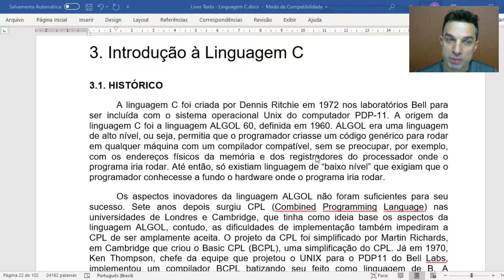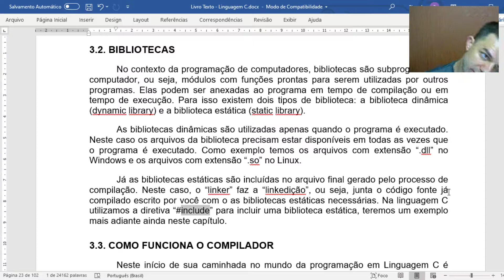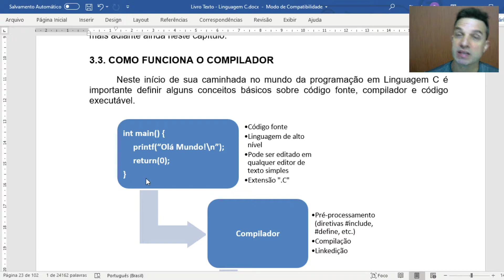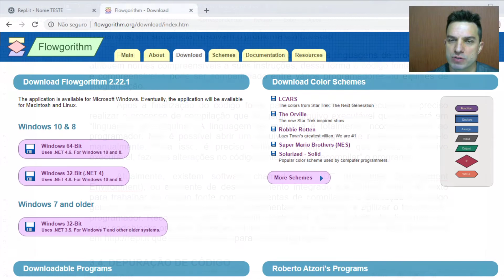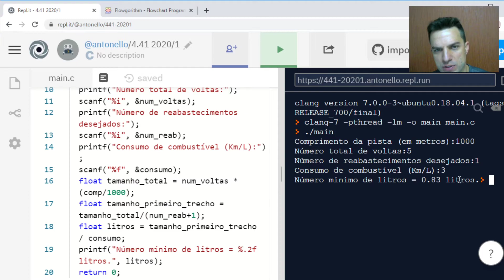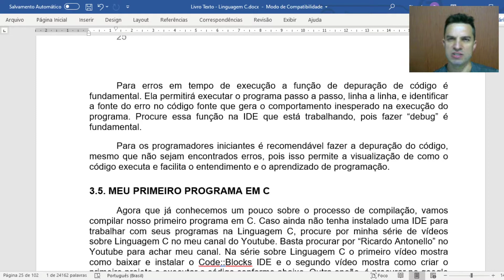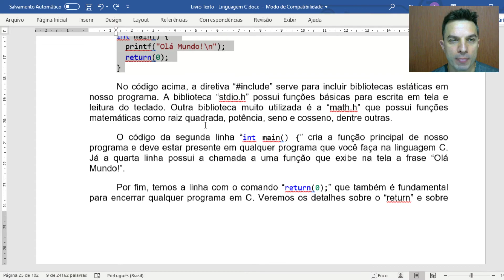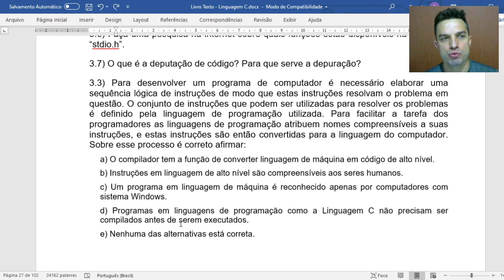Capítulo 3: Introdução à Linguagem C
Videoaula do capítulo 3 do Livro "Linguagem C" de Ricardo Antonello.

Nesta vídeo aula você aprenderá o básico sobre a linguagem C e fará o seu primeiro programa. Conceitos sobre bibliotecas, depuração de código, compilação e linkedição também são abordados.

Para dúvidas utilize os comentários.
Se gostar do conteúdo compartilhe com quem esta estudando o mesmo assunto.
Bons estudos!